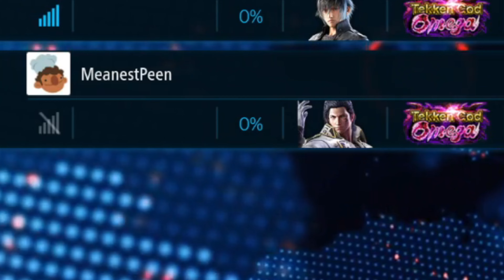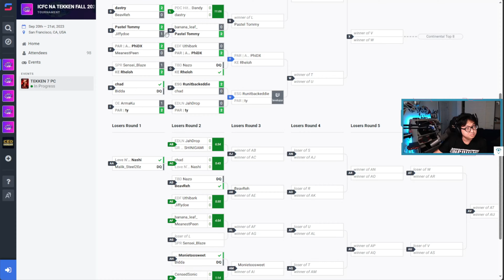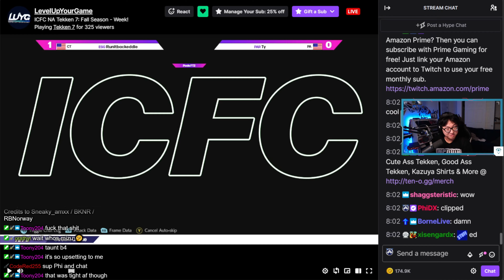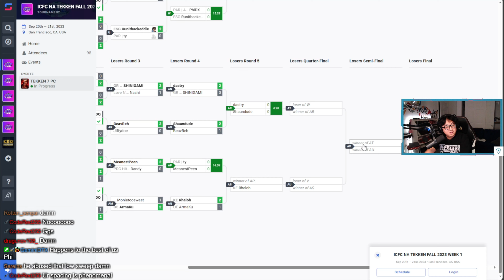Tekken 7 isn't dead yet.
This is the last Tekken 7 online tournament series that the game will ever have. Noctis won't be in the next game, so it's time to finally win the whole thing. These are my matches from ICFC Fall 2023 Week 1.

I peaked Diamond 1 in League of Legends and focus on improvement philosophies for the casual player looking to get better!